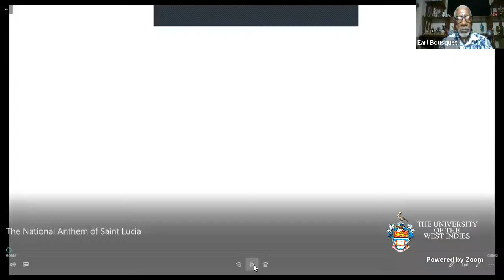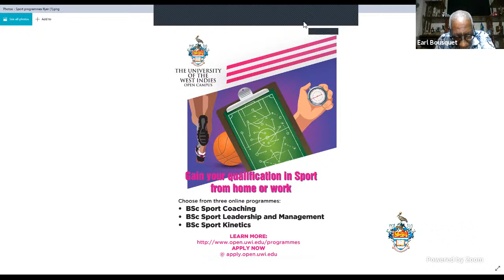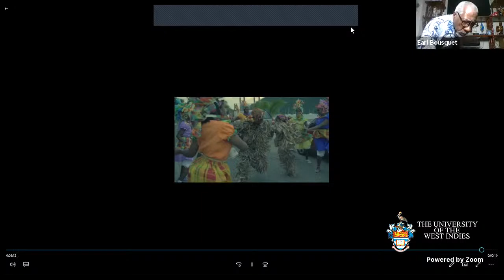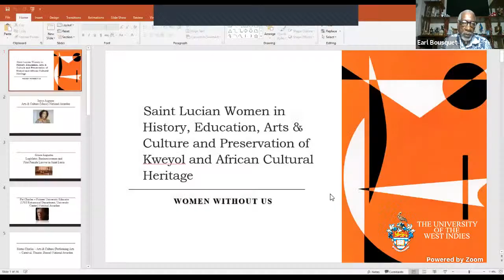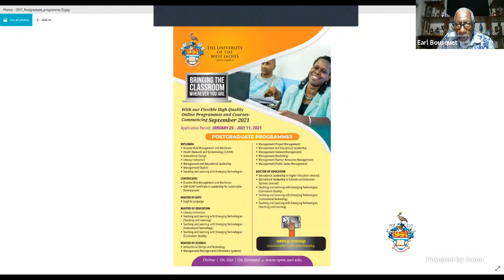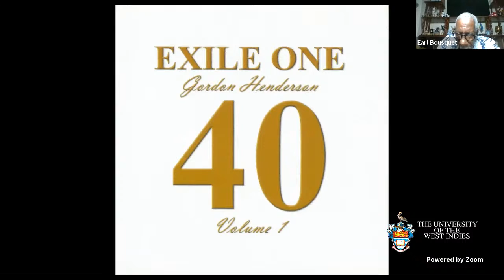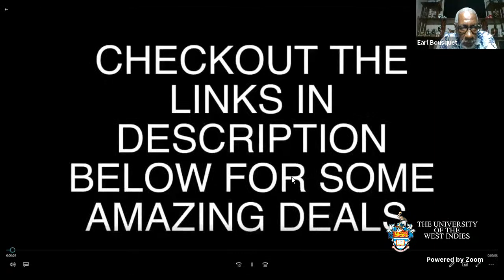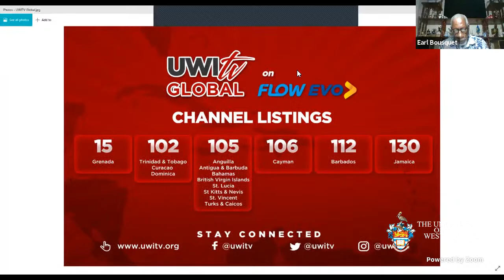Honoring Women in History & Education, Arts & Culture & Preservation of St Lucia's African Heritage